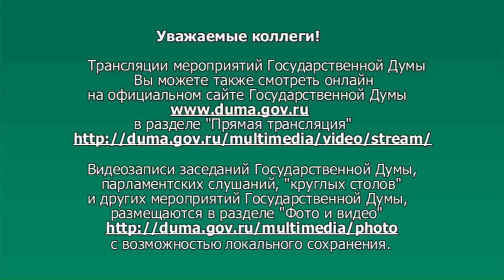ГД РФ. Об ответственном обращении с животными. Круглый стол. 21.03.2019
Обсуждение в Государственной Думе РФ проектов подзаконных актов к Федеральному закону “Об ответственном обращении с животными…”.
Круглый стол ведёт председатель Комитета Государственной Думы по экологии и охране окружающей среды В.В.Бурматов.

Участники от исполнительной власти:
- Минприроды России (разработчик актов о приютах, о бесхозяйных животных, общественной инспектуре и животных, запрещённых к содержанию) – замминистра И.В.Валентик, начальник отдела сохранения биологического разнообразия Департамента государственной политики и регулирования в сфере развития ООПТ и Байкальской природной территории Е.Л.Лыков;
- Минкультуры России (животные в культурно-зрелищных мероприятиях) – заместитель директора и начальник отдела правовой экспертизы нормативно-правового департамента А.В.Кубышкин ;
- МВД России (потенциально опасные собаки) – А.Б.Беззубов;
- Минсельхоз России – директор Департамента ветеринарии М.В.Новикова;
- Росприроднадзор – заместитель руководителя Р.Х.Низамов.

Источник видео: Государственная Дума Федерального Собрания Российской Федерации, «Круглый стол» на тему: «Об ответственном обращении с животными и о внесении изменений в отдельные законодательные акты Российской Федерации» , 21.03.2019 г. URL